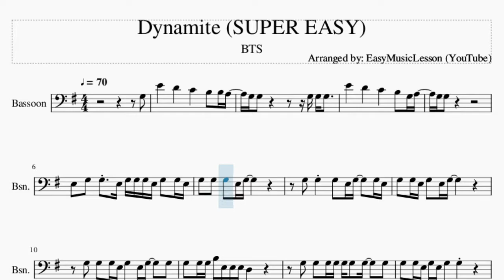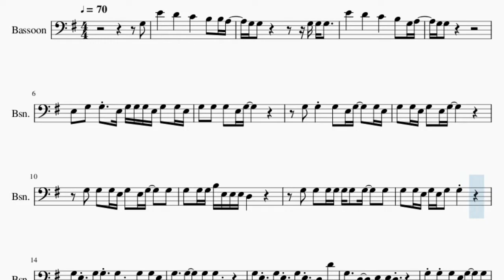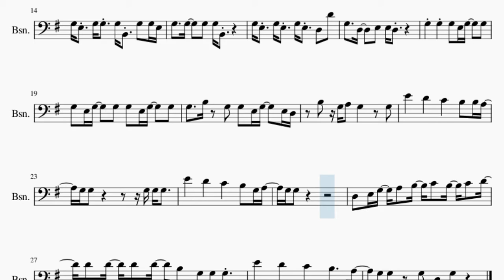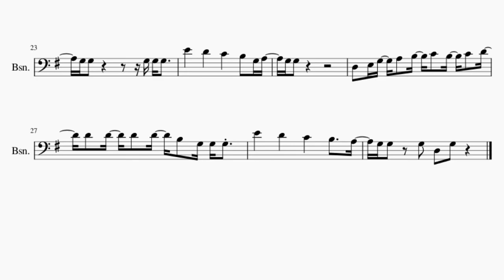SUPER EASY Bassoon Sheet Music: How to play Dynamite by BTS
Here is a sheet music/tab video on the song Dynamite (SUPER EASY) by BTS on the bassoon. A bassoon sheet music arrangement which is transposed to notes that are easily played by bassoon, for the song Dynamite (SUPER EASY) by BTS.

EasyMusicLesson2 teaches you to play the your favorite instrument, through well-arranged sheet music so that you too can learn how to play Dynamite (SUPER EASY) by BTS on the bassoon as fast as you can. A bassoon sheet music with backing tracks to help your play the song better.

Chords of Bassoon arrangement:
A Sus 4   A Sus 4   A Sus 4   D Sus 4   A Sus 4   A Sus 4   A Sus 4
D Sus 4   A Sus 4   A Sus 4

Melody notes of Bassoon:
G3 E4   D4   C4   B3 B3 A3
G3 G3       G3 G3 G3
E4   D4   C4   B3 G3 A3
G3 G3
E3 G3 G3 E3 G3 G3 G3 E3 G3 G3 E3
G3 G3 G3 E3 G3   G3 E3
G3 G3 E3 G3 E3 G3
G3 G3 G3 E3 G3 E3 G3   G3
G3 G3 G3 B3 E3 E3 E3 D3
G3 G3 G3 G3 G3 G3 G3   G3
G3 G3 E3 G3 E3 G3 G3
G3 E3 G3 G3 G3 B2 G3 G3 E3
G3 E3 G3 E3 G3 E3 D3 D4
G3   D3   E3 E3 D3
G3 G3 G3 E3 G3   G3
G3 E3 G3   G3 G3 E3 G3   G3
G3   B3 G3 G3 E3 G3   E3 D3
B3 G3 A3 G3   G3
E4   D4   C4   B3 B3 A3
G3 G3
D3 E3 G3 A3 B3 C4 B3 C4 D4
D4 D4 D4 D4 B3 G3 G3 G3
E4   D4   C4   B3   A3
G3 G3 G3 D3 G3